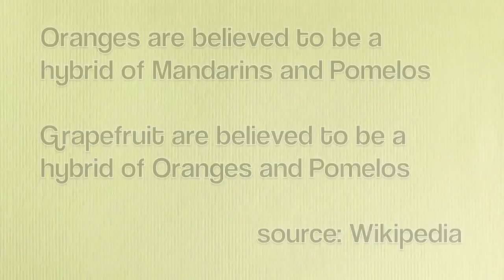The Pomelo Tree and Fruit | Citrus maxima | HD Video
- the pomelo (Citrus maxima) is the largest citrus fruit. It is native to South/Southeast Asia and is also called: shaddock, pummelo, pommelo, or lusho fruit. This particular tree is located at our farm near Kailua-Kona, Hawaii.